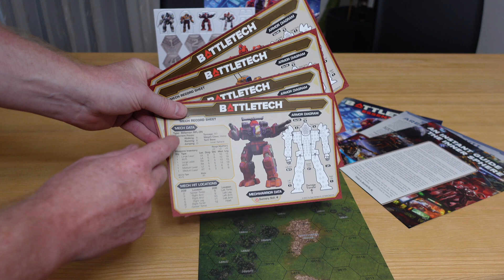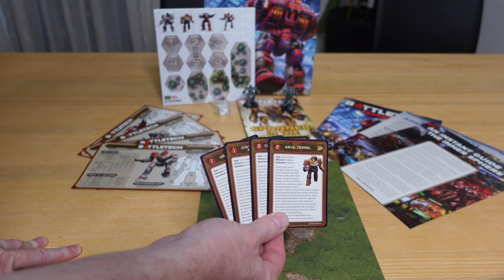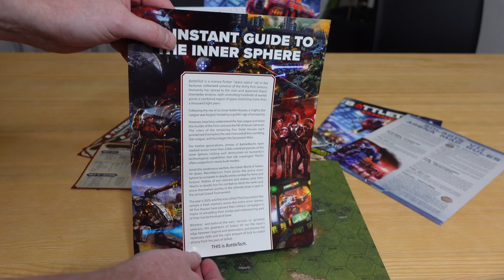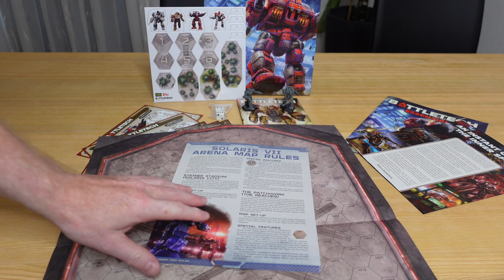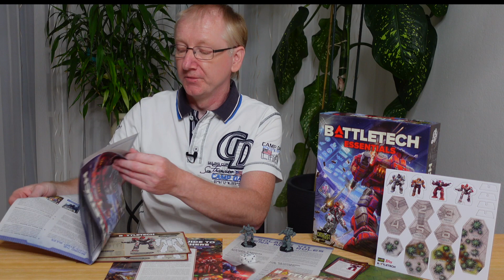Batteltech Essentials Box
Führen wir die Hobby Playlist fort. Die Battletech Essentials Box richtet sich an Neueinsteiger und Duellisten. Neben zwei Mechs und den Einsteigerregeln findet ihr hier auch Duellregeln. Ergänzt werden diese durch Solaris VII Maps, die ein einmaliges Erlebnis garantieren.

(Tabletop bei Amazon)*
(Battletech bei Amazon)*

Durch einen Kauf über den Link werde ich am Umsatz beteiligt. Dies hat für Euch keine Auswirkungen auf den Preis. Natürlich müßt ihr nicht die verlinkten Produkte kaufen. Geht einfach nur über einen der Links zu Amazon. Vielen Dank.